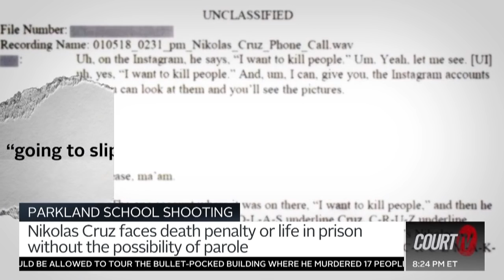Jury selection continues in penalty phase trial of Nikolas Cruz | COURT TV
Jury selection continued yesterday in the penalty phase trial for NikolasCruz.

The selected jury will decide if Cruz faces the death penalty or life in prison without parole.